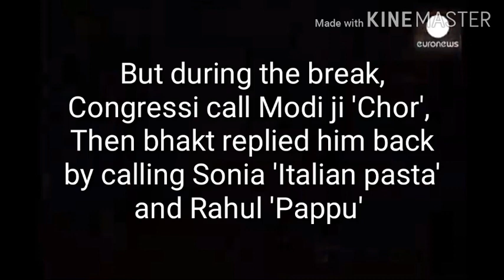Bhakt vs Congressi debate on r/bakchodi news network [audio is loud]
created by : BajiRao_I